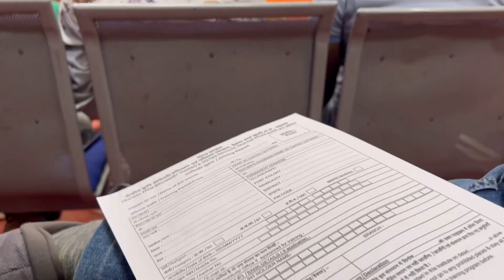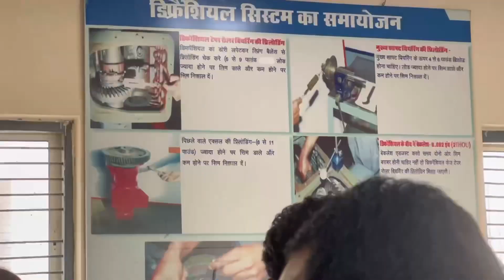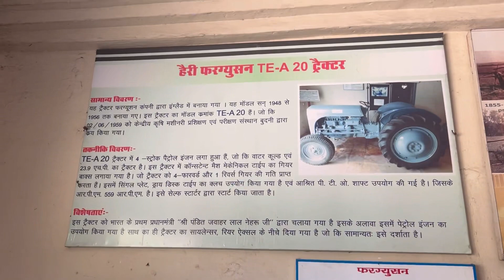VLOG 3 एसे ट्रैक्टर नहीं देखे होगा बुदनी टेस्ट सेंटर में ट्रैक्टर का ख़ज़ाना 😳| fir school ke maze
First Vlog me kya bole | First Vlog me kaise bole | First Vlog video kaise banaye | My First Vlog

first vlog video kaise shoot kare
new vlog
 first vlog
 First Vlogs
 vlogs vlogs
 my First
in YouTube
 my First vlog in today